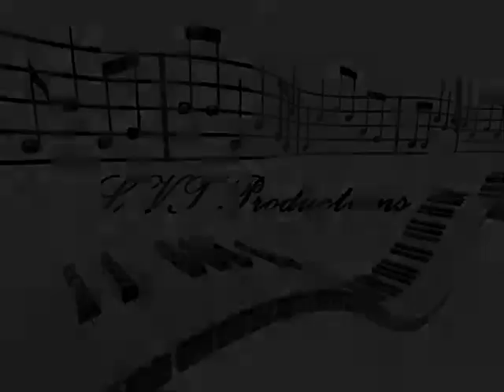Roll With It Ft. Madness (LVT Productions).wmv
New Track Produced By My Self Featuring Madness From New York... It's an across seas collaboration.. from UK to the USA